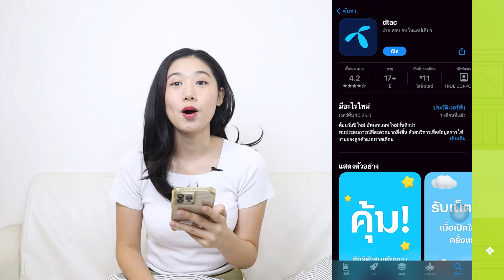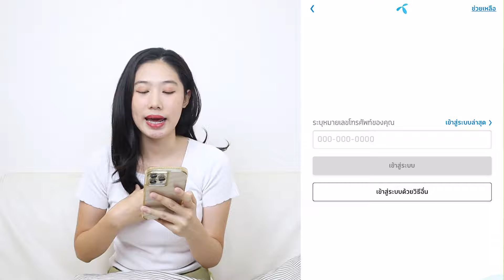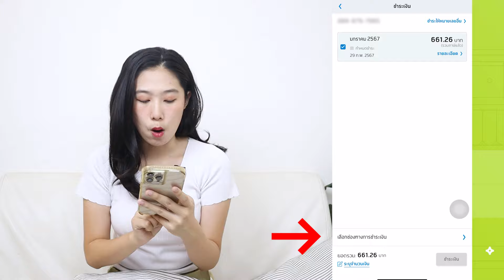วิธีจ่ายบิลค่าโทรศัพท์ดีแทค ผ่าน Dtac App ง่ายๆได้ทุกเบอร์ 24 ชั่วโมง | Alochar